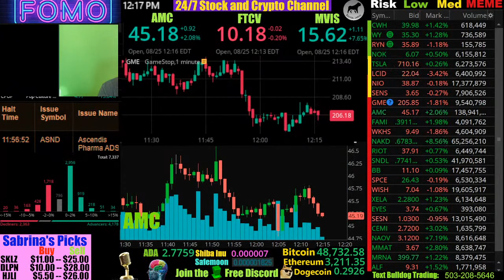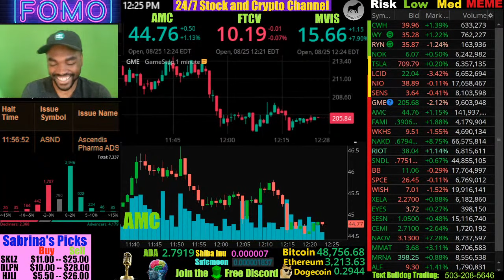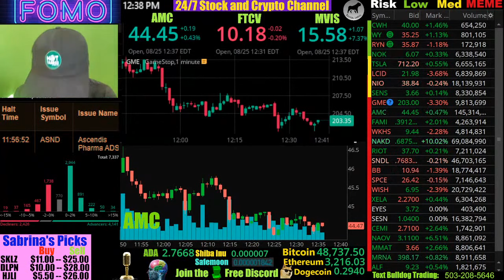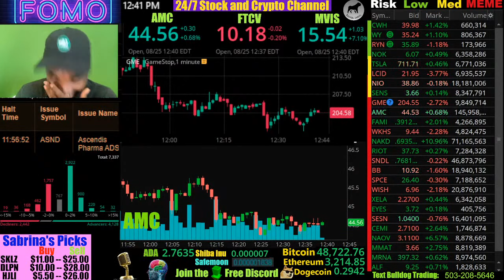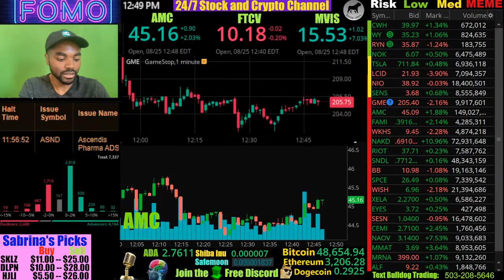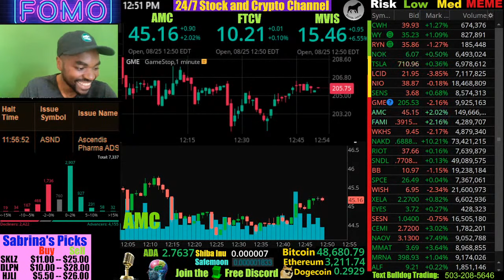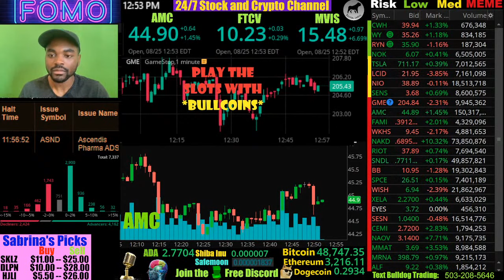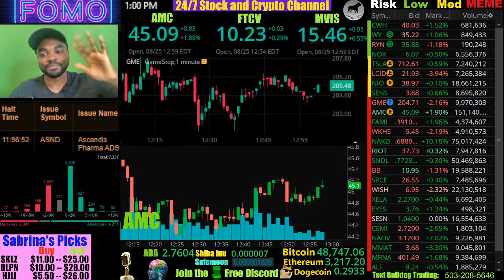Blaise from Hot Trades Discusses Trading Strategies with Westside on Bulldog Trading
Blaise from Hot Trades! Thank you so much for your time! Your community is amazing! We love the positivity! Link to Hot Trades

Live Day trading AMC and other stocks.
FOMO list, 100%+ Gainers.
All day Halt and FDA approval alerts.

AMC Stock Price Chart is Live on the screen.
Commentary and analysis of the next big move and direction.
AH9 price live here 2 hours before premarket * Frankfurt exchange price
GME Stock is squeezing as well.

We are covering the breaking news live.
Live Stock Market trading and commentary during market hours.
24/7 Live Stock and crypto charts.
Live AMC stock alerts and stock scanners in the discord.
AMC gamma squeeze over?!
GME Gamestop Short Squeeze is possible?

We have commentary 24/7 now!!! Our Amazing Broadcasters are:
Bulldog (The Founder of Bulldog Trading)
Lindsaylins (Channel mother, food lover and coffee fanatic)
Westside (Man of many impressions, Life of the party)
Just Do (As chill as it gets, Just do, just does)
ElSnapitan (Skilled broadcaster and impressionist)
mia420187 (GME stockholder and devoted father)
Gone Postal (Stock trader by day, postman by night.)
Odefro (Crypto, football, and Bulldog Trading expert)
We are all in this together! We will be going over the most recent developments in this stock market today on the live stream with live stock charts.

Live Commentary on: AMC stock, GME stock, SENS, CTRM, SYN, FTCV, MUDS, CWH, WY and Live stock market charts and quotes.

We are all watching this showdown between Wall Street and the everyman/everywoman take place streaming live. We will discuss GME live, AMC stock prediction and analysis, GME short squeeze, AMC short squeeze, and AMC Live.

📈Seriously a cool deal guys FREE stocks , guaranteed gains, they are 💲FREE💲

➥DISCORD LINK, For Trade Alerts and Higher Level 24/7 Chat😜

💻My Setup:
Software I use for  trading *FREE*:
HP Omen Desktop:
Wireless Keyboard:
Graphics card:
Webcam:
Second monitor:

We discuss Bitcoin and bitcoin mining, Ethereum price predictions, AMC stock Price and chart action, and cryptocurrency news that is breaking. We also talk about dogecoin price and predictions, ADA Cardano Price and technical analysis, as well as  XRP predictions.
We also discuss the differences between exchanges like Robinhood and Webull.